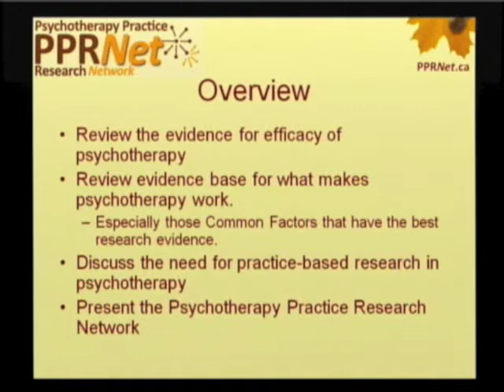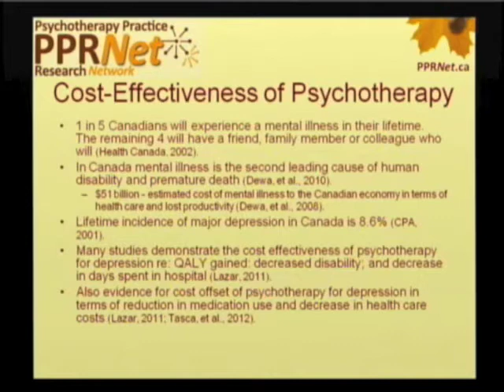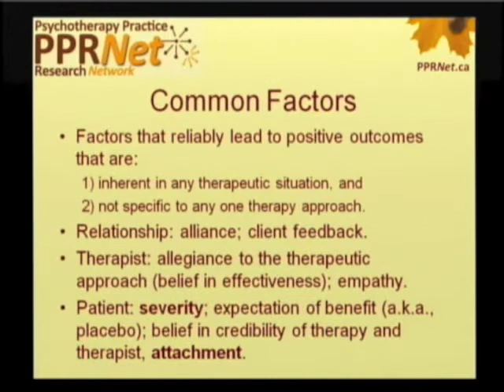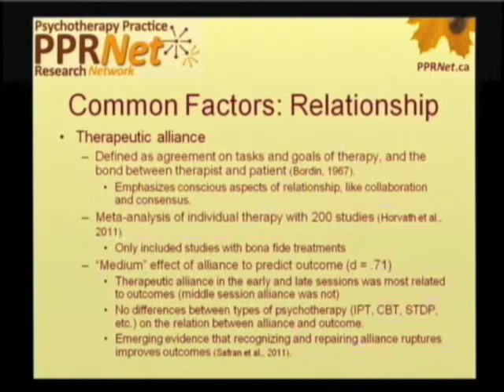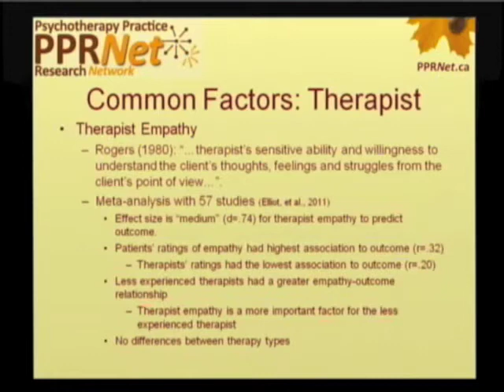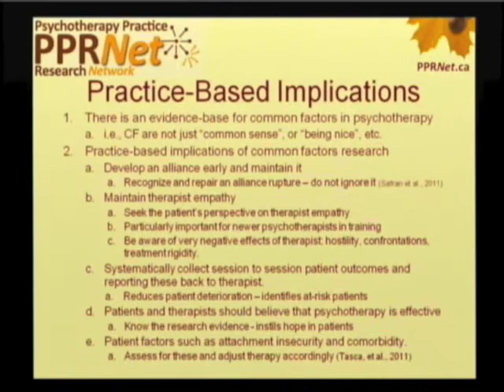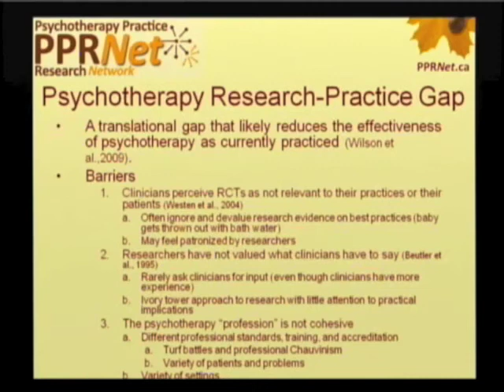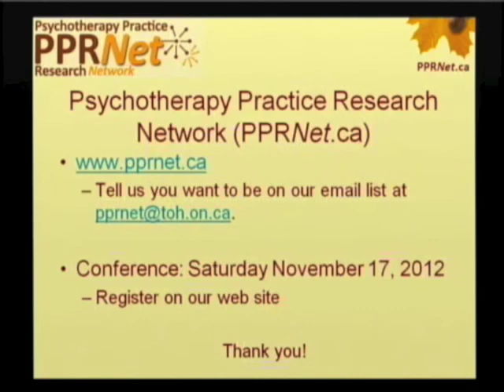Practice Based Research In Psychotherapy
Dr. Giorgio Tasca at the University of Ottawa Department of Psychiatry Grand Rounds, April 18, 2012